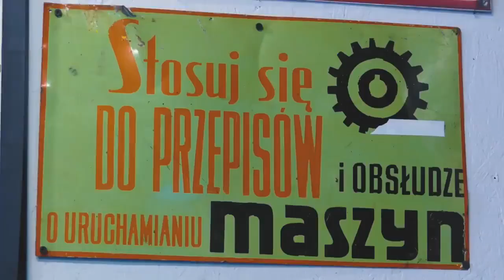Kolejka Piaseczno 2018 drezyna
Rajd Pogoń za Lokomotywą, Automobilklub Piaseczyński,